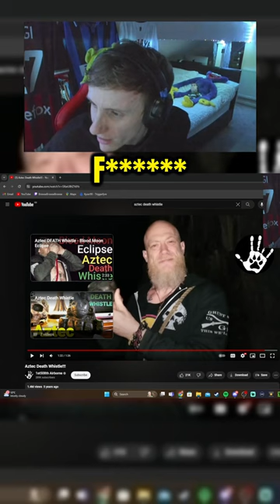Aztec death whistle.